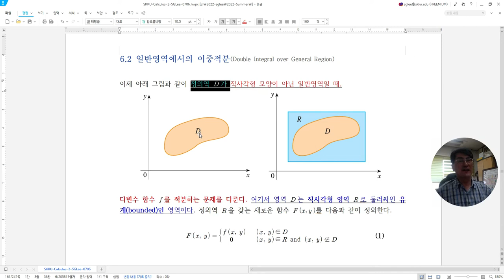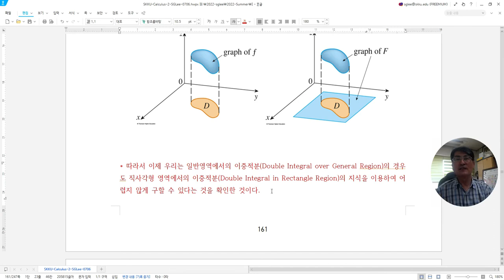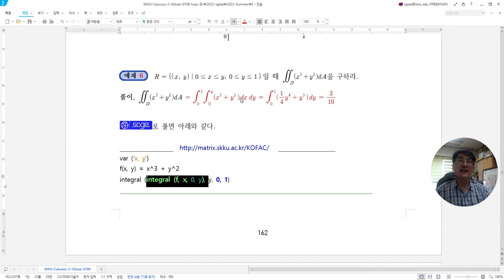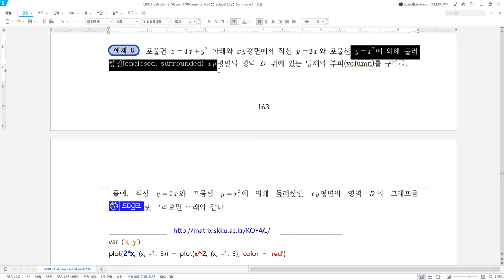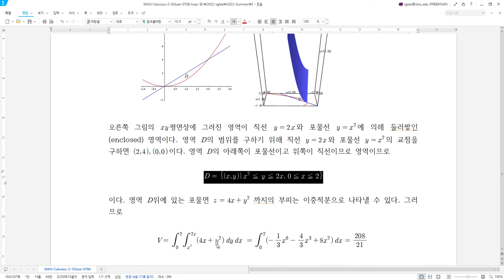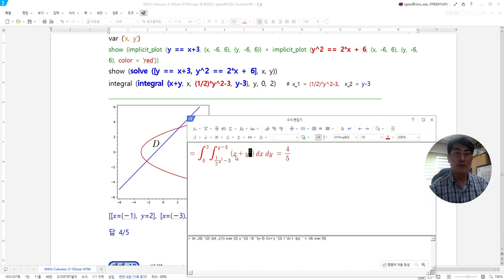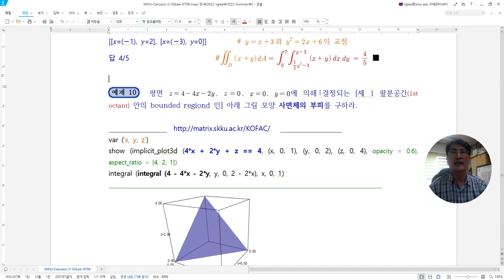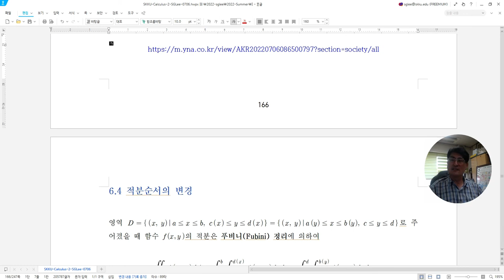[Matrixtopia] W6-2+3-일반영역-이중적분